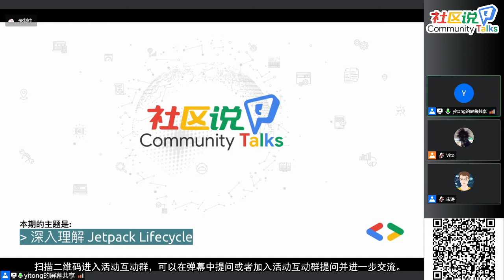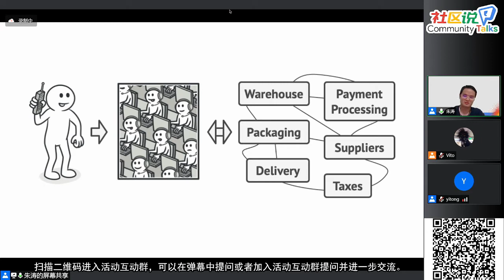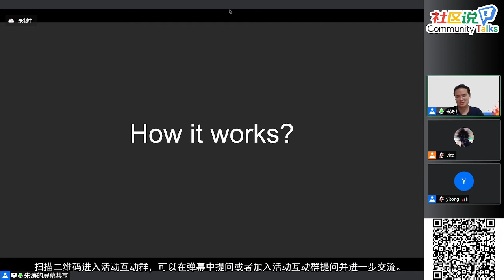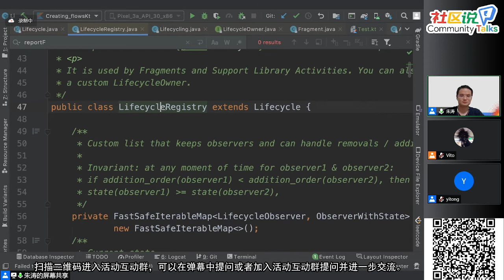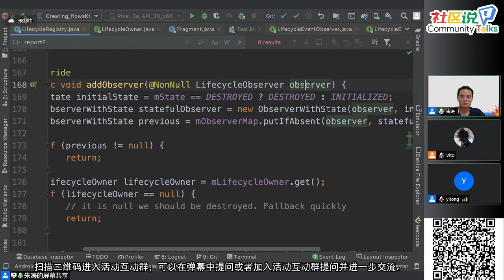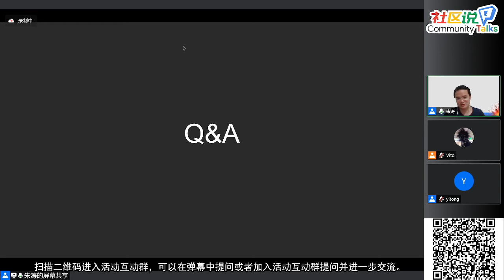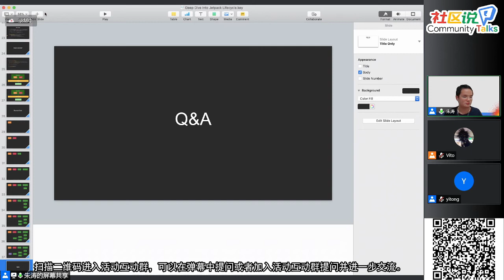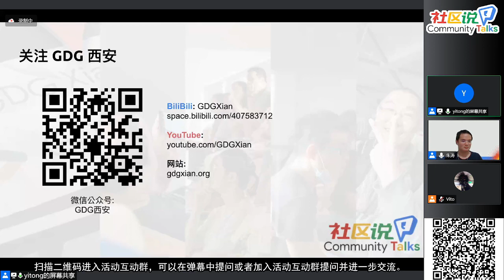深入理解 Jetpack Lifecycle - 朱涛